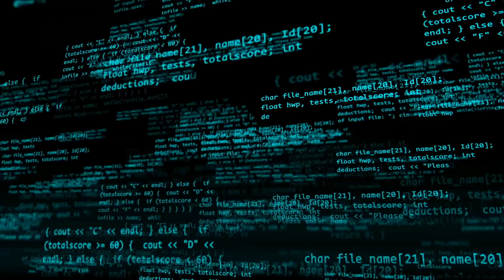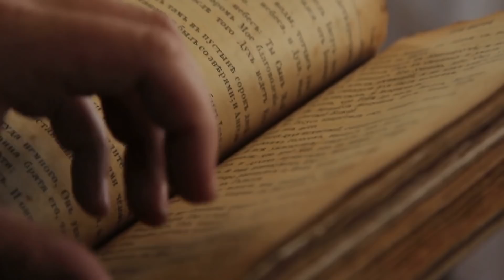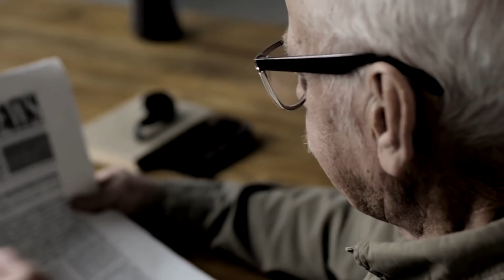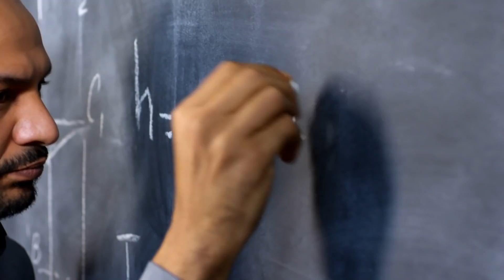Ученые выяснили, что 9 я планета существует, но происходит что то странное!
Технические достижения последних лет в области астрономии не остановились. Важные открытия, такие как первая фотография черной дыры, показывают, что в нашей Вселенной все еще есть множество неизученных объектов и явлений. Согласно экстраполяциям астрофизиков, в космосе в одном только Млечном пути, вероятно, находится около 100 миллиардов галактик и столько же планет, о существовании которых мы еще не узнали. Часть Вселенной, которую могут видеть люди, напоминает крошечный кусочек пазла, который исследователи веками собирали по кусочкам. Даже известная нам Солнечная система не была полностью исследована, как видно из открытия возможной карликовой планеты Фараут всего два года назад или из дискуссии о газе в атмосфере Венеры, который может указывать на наличие жизни. В течение нескольких лет исследователи также размышляли о возможности появления другой планеты в нашей Солнечной системе. После того, как Плутон лишился статуса планеты, их насчитали восемь. Новейшие результаты исследований в Калифорнии позволили энтузиастам астрономии снова рассмотреть возможность того, что на самом деле существует математическое доказательство наличия девятой планеты в нашей Солнечной системе!